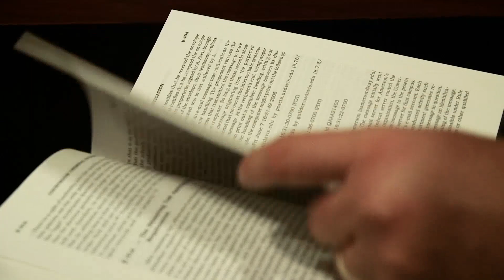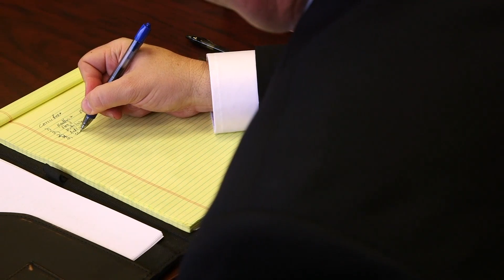Why Dan Wanted to Become a Lawyer